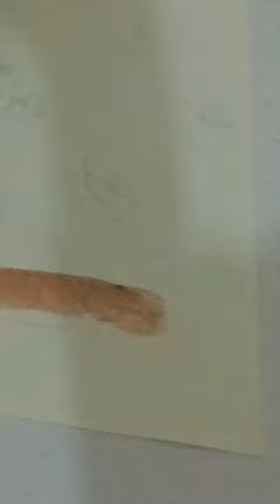flowers wass art painting 🔥